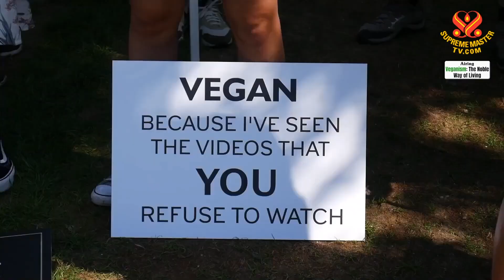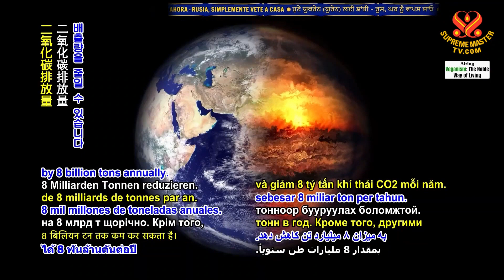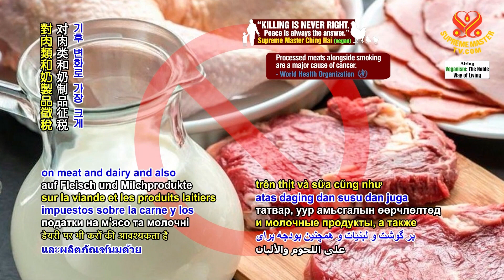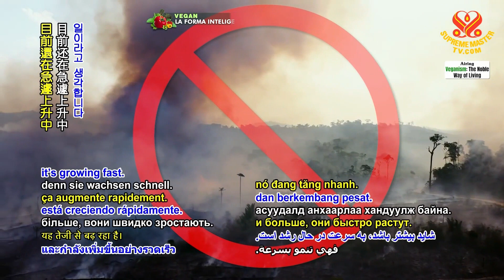COP27 Recap - Go Vegan, Make Peace, and Tax Meat!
This video, made by Supreme Master Television, translates a speech made by Jeroom Remmers during COP27 in 16 languages.
This video is also the first part in our multi-video series looking back at TAPP Coalition's events at COP27 in Egypt.